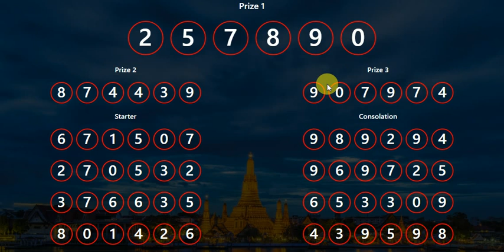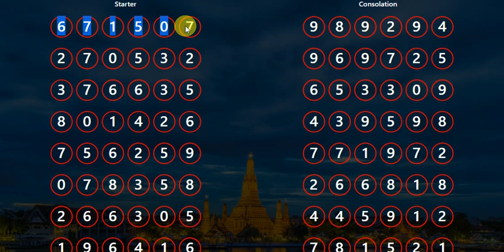LIVE DRAW TOGEL BANGKOK LOTTERY 08/08/2021 BANGKOK LOTTERY RESULT LIVE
BANGKOK LOTTERY LIVE DATE - 08/08/2021 :-
1.Bangkok Lottery Live
2.Bangkok Lottery
3.Bangkok Live
4.Lottery Live
5.Lottery Result Today
6.Bangkok Lottery Result
7.Bangkok Result
8.Live Draw Lottery
9.Live Draw bangkok
10.Lottery Sambad
11.Lottery Bangkok
12.Live Draw Togel Bangkok
13.Bangkok Lottery Daily